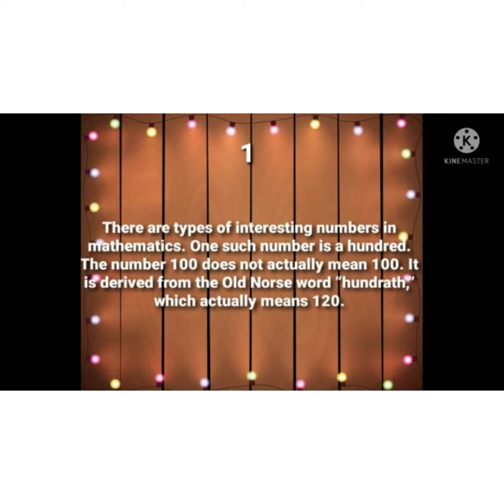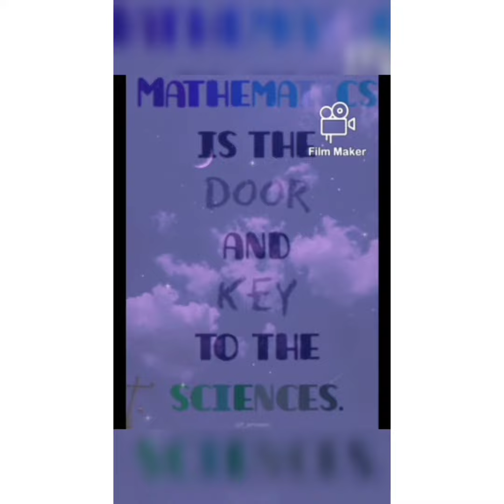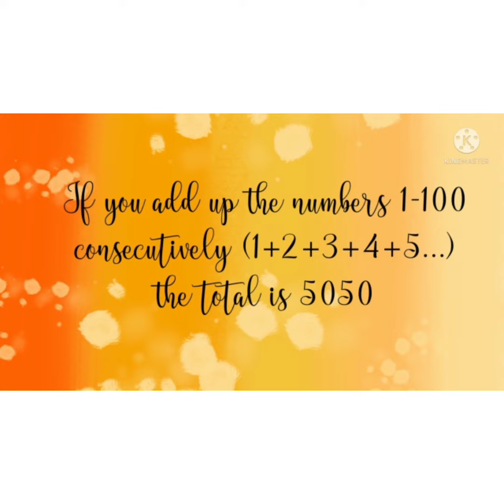CCA class 9 Fun with Maths